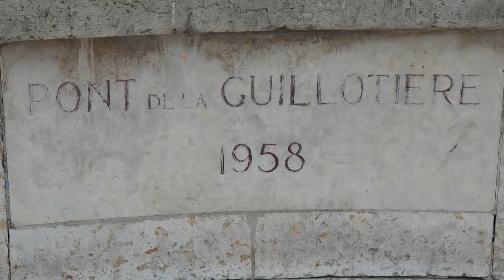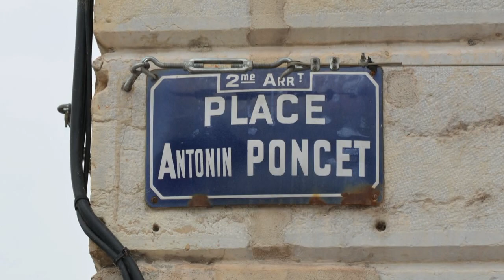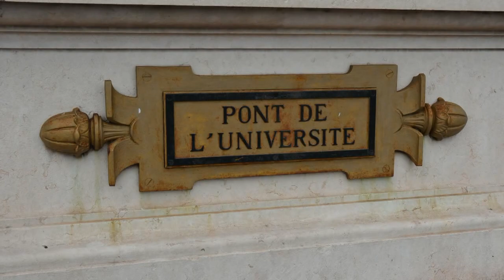Lyon - Portraits of Southern France - July 18, 2013